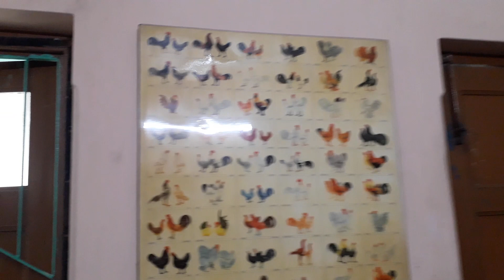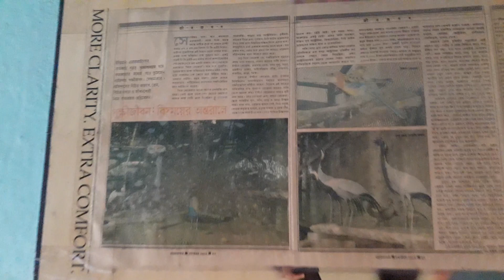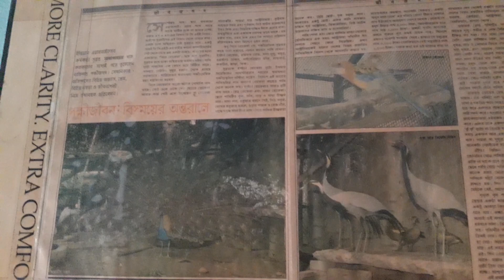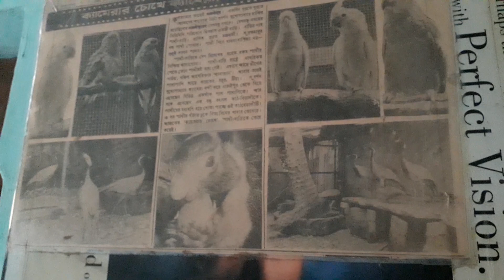A SPECIAL MEET OF BIRD LOVER SIR SUBRATA CHAKRABORTY'S (PAKHIWALA DAIRY) PART-1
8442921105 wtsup